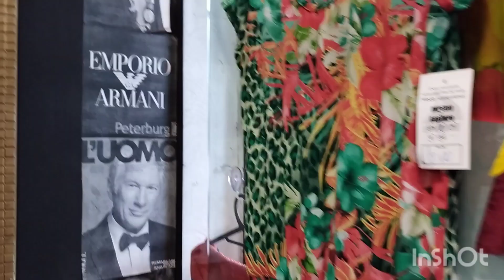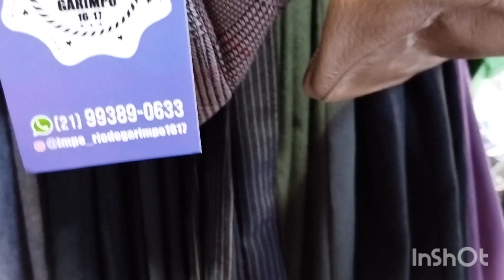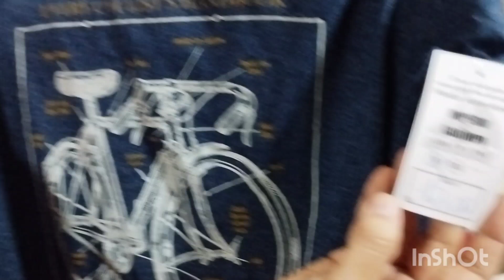comprei umas coisinhas no bazar